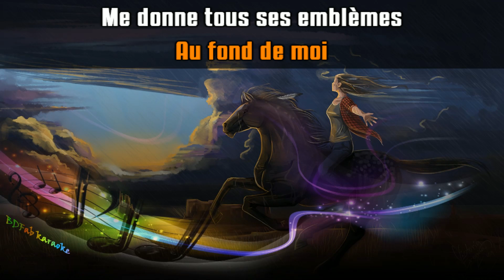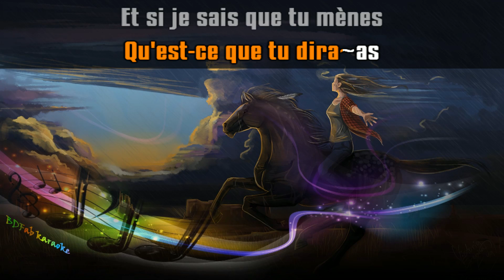Véronique Sanson & Vianney - Chanson sur ma drôle de vie (voix féminine) (2018) [BDFab karaoke]